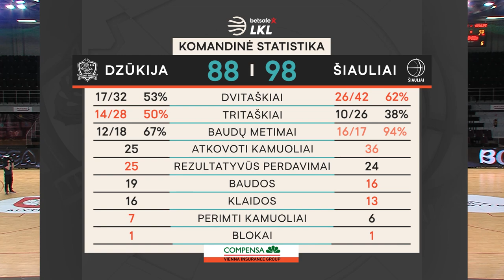„Betsafe–LKL“ rungtynių apžvalga: „Dzūkija“ - „Šiauliai“ [2021-04-10]